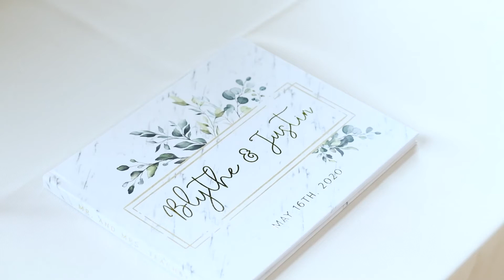The Cedar Room Wedding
Lashes & Lace | Haberdash | The Cedar Room